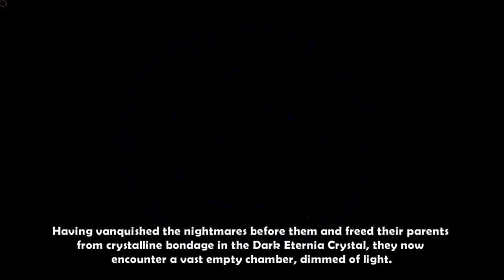Dungeon Defenders: Dat Melt Doe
Burn baby burn, it's a disco inferno.

Turns out Ember Flame does rediculous damage - ~33% more than a comparable Ecannon. Unfortunately you are limited to really close range and have garbage ab2 damage.